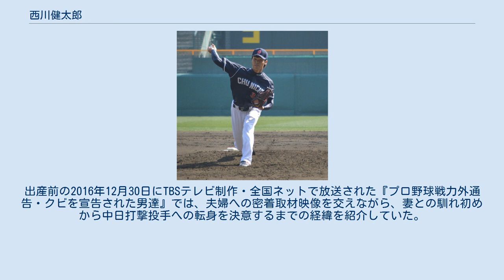西川健太郎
西川 健太郎（にしかわ けんたろう、1993年4月18日 - ）は、石川県金沢市出身の元プロ野球選手（投手）。
右投右打。
現在は中日ドラゴンズの打撃投手を務めている。
 星稜中学校時代は軟式野球部に所属。
2年夏の第24回全日本少年軟式野球大会では主に左翼手として、3年夏の第30回全国中学校軟式野球大会では中学生ながら最速135km/hを記録するエース兼4番打者として2度の全国制覇に貢献。
3年夏の全中大会では予選である北信越予選で優勝した翌日に父を病気で亡くす悲しみを乗り越えての全国制覇であった。
 星稜高等学校進学後は、1年秋からエース。
2年春の春季大会では北信越大会でベスト4まで進出。
3年夏は、石川県予選準決勝で釜田佳直擁する金沢高に2-5で敗れる。
6月に骨折した左手甲の影響で、先発は務めずリリーフとして登板した。
しかし、在学中には春夏とも、阪神甲子園球場での全国大会に出場できなかった。
 2011年のプロ野球ドラフト会議で、中日ドラゴンズから2巡目で指名。
中日が1巡目で高橋周平の交渉権を獲得できなかった場合に、西川を1巡目で指名することが事前に報じられるほど、高い評価を受けていた。
結局、中日は1巡目で高橋の交渉権を獲得。
西川自身も、契約金6,000万円、年俸660万円（金額は推定）という条件で、高橋と揃って入団した。
 2012年には、ウエスタン・リーグ公式戦で、開幕から先発投手に起用。
6月14日の対福岡ソフトバンクホークス戦（福岡Yahoo!JAPANドーム）6回裏に、救援投手として一軍デビューを果たした。
シーズン通算では、一軍公式戦3試合に登板するとともに、防御率1.29を記録した。
また、7月19日のフレッシュオールスターゲーム（HARD OFF ECOスタジアム新潟）では、ウエスタン・リーグ選抜の先発投手として2回を無失点に抑えた。
 2013年には、5月19日の対ソフトバンク戦（福岡Yahoo!JAPANドーム）で、シーズン初の一軍マウンド経験。
7月31日の対阪神タイガース戦（甲子園）に先発で登板すると、7回裏2死まで阪神打線から1人の走者も出さないほどの好投を見せた末に、7回1安打1四球無失点という内容で一軍初勝利を挙げた。
その後も一軍公式戦に登板したが、1勝6敗、防御率6.26という成績でシーズンを終えた。
 2014年には、春季キャンプ中に右足の内転筋を痛めた。
ウエスタン・リーグ公式戦では20試合の登板で3勝5敗、防御率5.24という成績を残したが、一軍公式戦への登板機会はなかった。
 2015年には、前年に続いて、右足の内転筋痛で春季キャンプを離脱した。
5月28日の対ソフトバンク戦で、2年振りに一軍公式戦へ登板。
シーズン6試合目の登板であった8月5日の対横浜DeNAベイスターズ戦（いずれもナゴヤドーム）で一軍公式戦2年振りの勝利を挙げたが、この試合を最後に一軍から遠ざかった。
 2016年には、ウエスタン・リーグ公式戦11試合に登板。
2勝0敗ながら、防御率が10.97に達するほど振るわず、一軍公式戦への登板機会がなかった。
10月1日に球団から戦力外通告を受けたが、NPB他球団での現役続行を希望していたため、2016年11月12日には甲子園球場で開催の12球団合同トライアウトに参加。
シートバッティング形式の対戦で、打者3人を無安打に抑えたほか、1つの三振を奪った。
しかし、NPB他球団から獲得のオファーを受けるまでに至らなかったため、現役からの引退を決意した。
12月2日付で、NPBから自由契約選手として公示。
 前述のトライアウト直後に、中日から打撃投手への転身を打診。
2016年11月24日に、打撃投手として正式に契約した。
 中日時代の終盤には、2年続けて右足の内転筋を痛めたため、トレーニングによって強化。
また、投球時の右肘の位置を変えたことによって、コントロールが安定したという。
 家族は母と姉2人で、趣味はDVD鑑賞。
 ライバル校である金沢高校のエースで、自身が中日に指名された2011年のドラフト会議で、東北楽天ゴールデンイーグルスからの2巡目指名を受けた釜田佳直と仲が良い。
西川自身は、指名の時点で、「将来性では釜田より上」とも言われていた。
 中日ファンである。
ドラフト指名時には「中日は小さいころから憧れだった。若い投手が育っ...